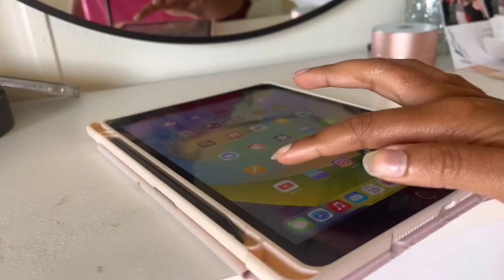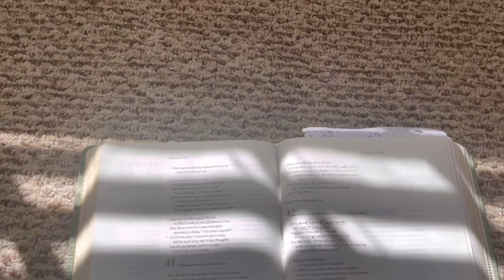Single Girl Diaries | Slow afternoons & worshipping the Lord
May we never forget that there is a sweetness of God's presence that can only be experienced in the stillness. in the silence... at His feet & in His presence.

Take a moment to be still before the Lord. Spend time with HIm. Soak in His goodness. He is worthy of your time and time with Him is time never wasted. Let Him be GOOD to you.

Love, Lex